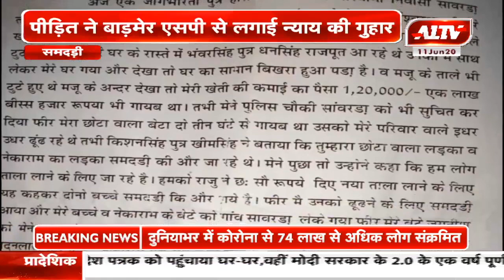समदड़ी : चोरी के मामले में न्याय के लिए लगाई गुहार